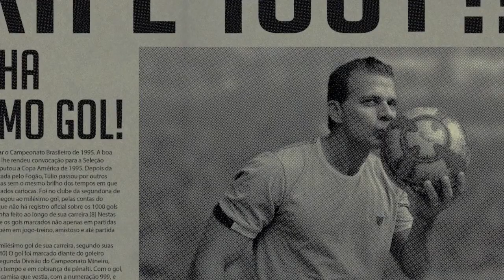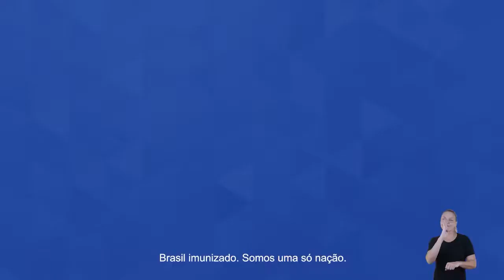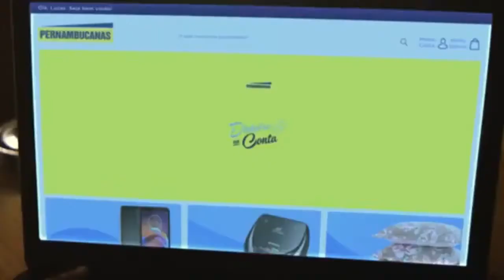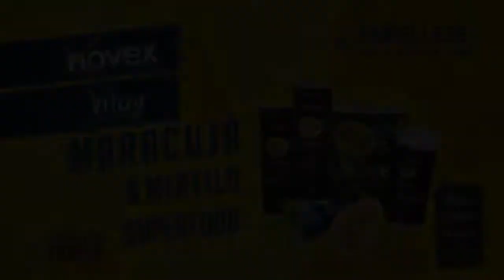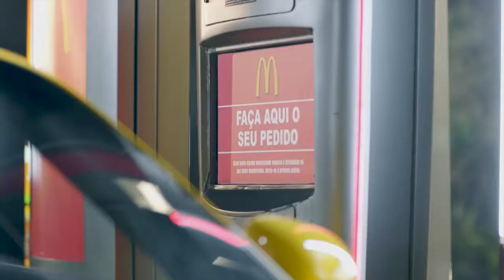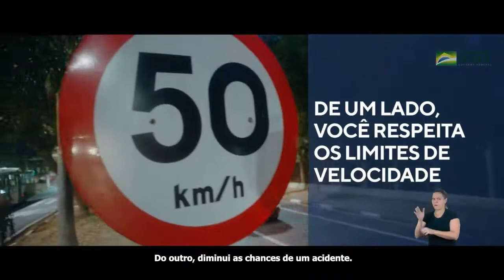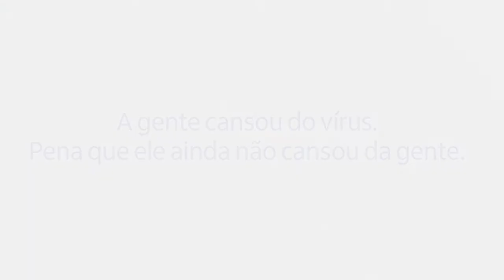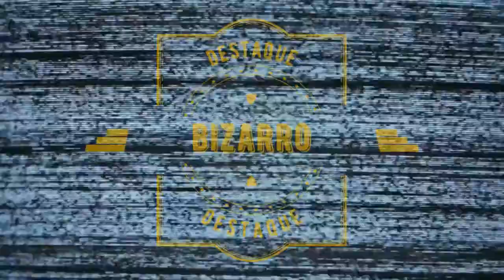Jornal André Amorim - 29 a 31/01/2021